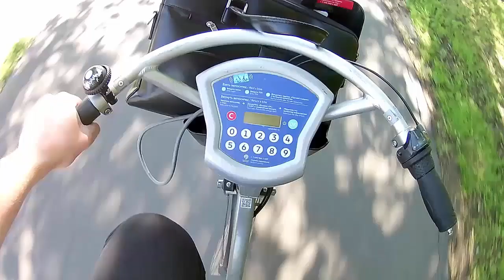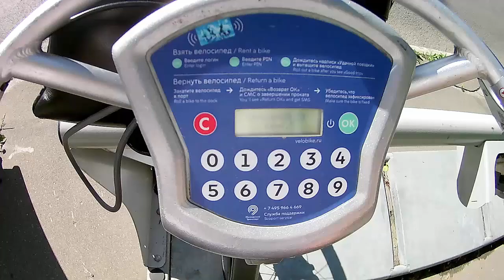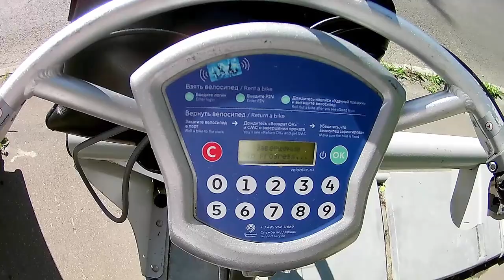Влог 34. Велошеринг. Black Star мороженое. Buddha Bar